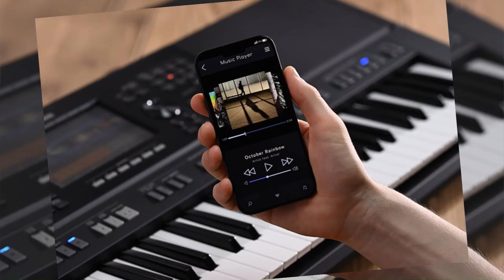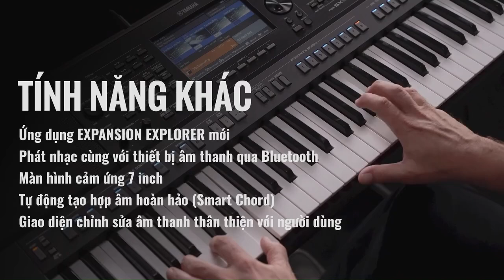Cùng Nhạc cụ Thành Phúc so sánh PSR-SX920 và PSR-SX720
🌸🌸🌸NHẠC CỤ THÀNH PHÚC🌸🌸🌸
🚍🚍M-U-A B-Á-N - TRAO ĐỔI ĐÀN CŨ - MỚI
✅✅BÁN HÀNG TRẢ GÓP .
NHẬN CÀI ĐẶT SAMPLE_GỐC_NCTP2024 TẤT CẢ CÁC DÒNG ĐÀN S670- s750- s950- S770- S970- S775- S975- Sx600 - Sx700- Sx900- Genos
KORG PA600- PA700- PA900- PA1000 .
🌍 Googlemap: Nhạc Cụ Thành Phúc
🏩🏩 Ngã 3 Quán Tròn- Quảng Phú Cầu - Ứng Hòa - Hà Nội.
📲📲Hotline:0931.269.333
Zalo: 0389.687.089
🌸🌸NHẠC CỤ THÀNH PHÚC- UY TÍN TẠO NIỀM TIN🌸🌸